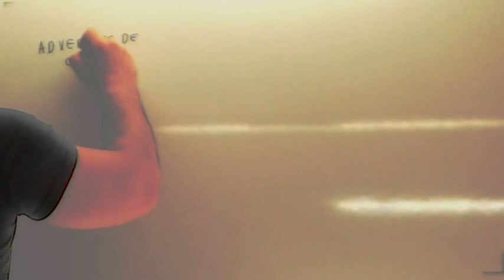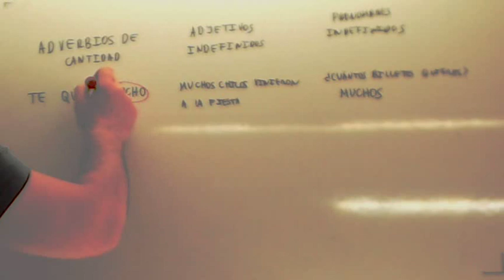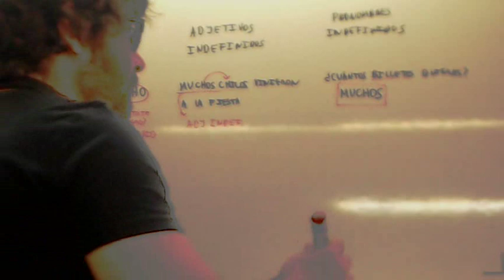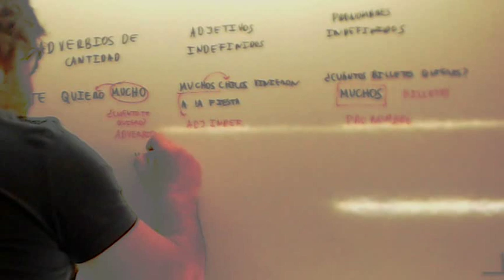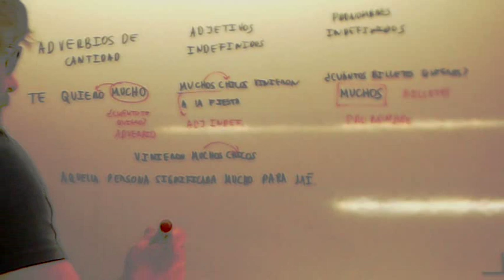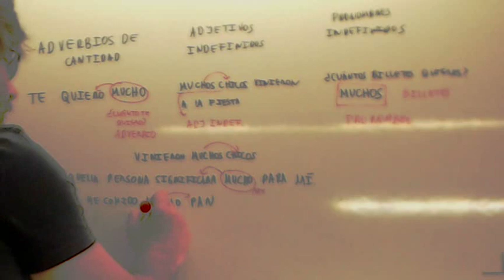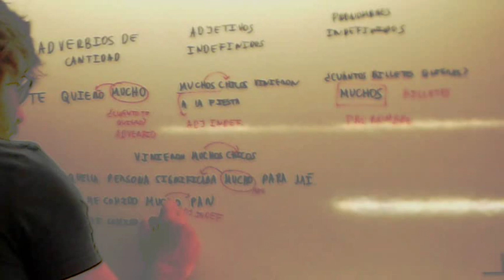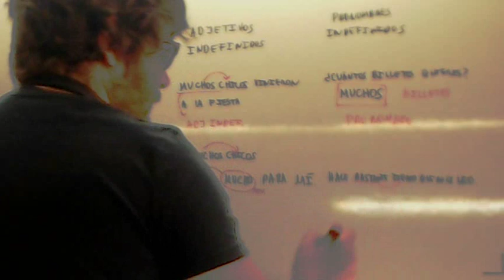Diferencia entre adverbios adjetivos indefinidos pronombres Usero